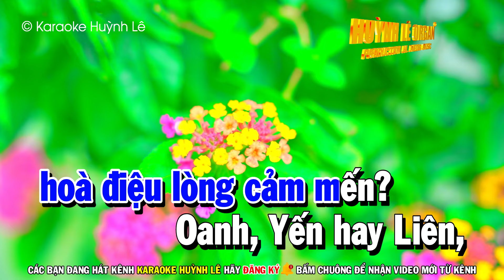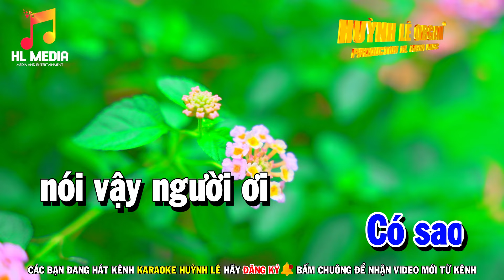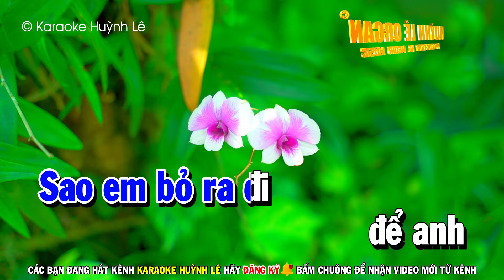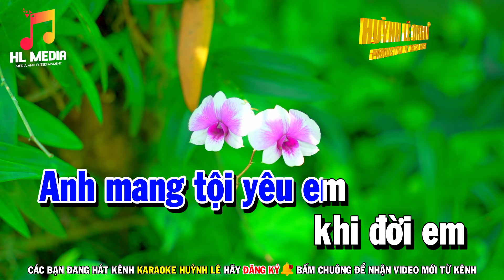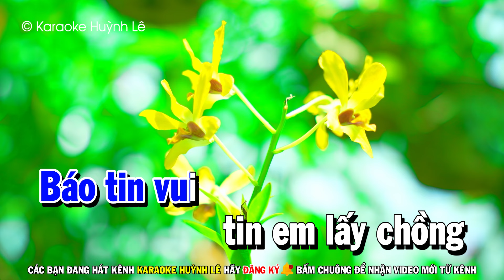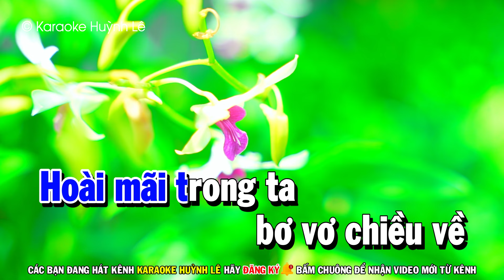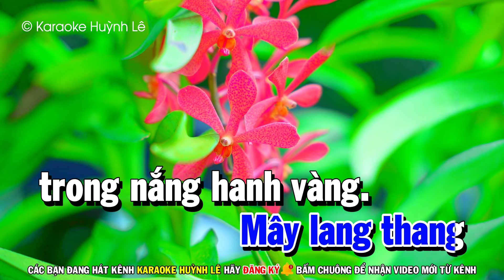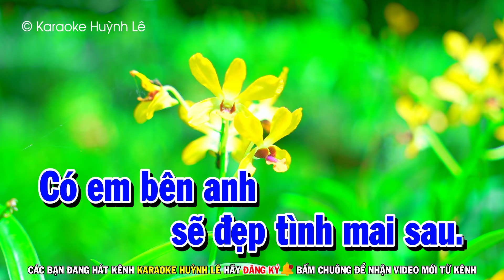Karaoke Liên Khúc Nhạc Sống Tone Nam - Nhịp Cầu Tri Âm | Huỳnh Lê